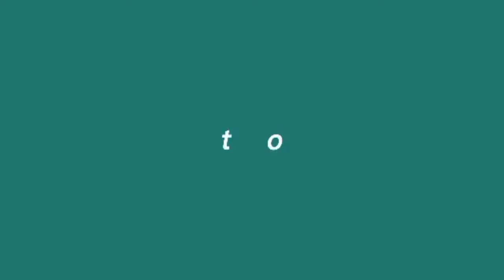CONGRATS ALL CIVIL ENGINEERING ATHLETE 4X100 RELAY 2ND PLACER,PROUD MAMA DITO